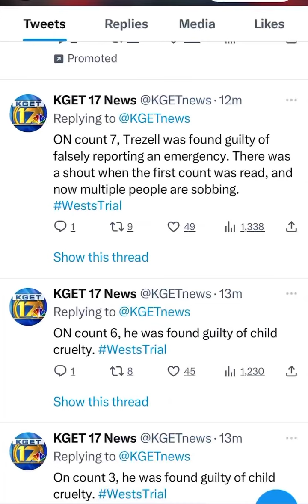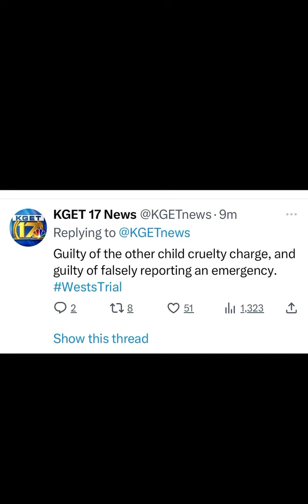Trezell West and Jacqueline West are GUILTY - Orrin and Orson West